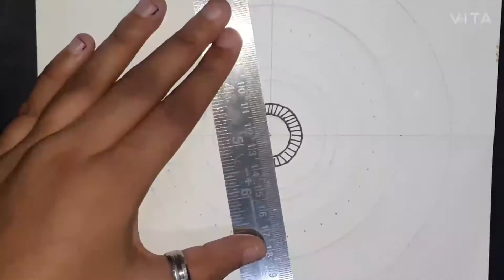How to Draw MANDALA ART for Beginner | Step by Step | Simple Mandala Drawing | Satisfying Video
Hello Everyone,
This video is all about how to draw mandala for beginners, step by step mandala making process .In this video you will learn some simple techniques to draw mandala art. Drawing mandala is a best meditation and therapeutic process for mind relaxation.Even if you are beginner, the process of drawing mandala is a really satisfying .
In this video I have used those Materials which are easily available .
1. Black Pen or Black marker (You can use anyone)
2. Sketch Pen.
3. Drawing book or White sheet.
4.Compass
5.Protector
6.Pencil
7.Scale

If you have any suggestions or feedback regarding this video, let it share in comment section, your response is valuable to us and always appreciated.

Lots of love Megha.